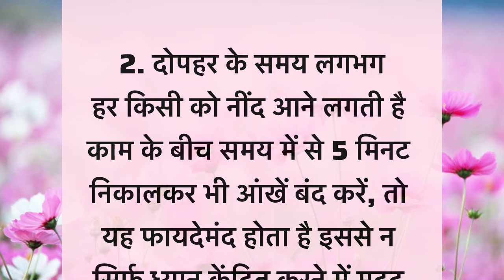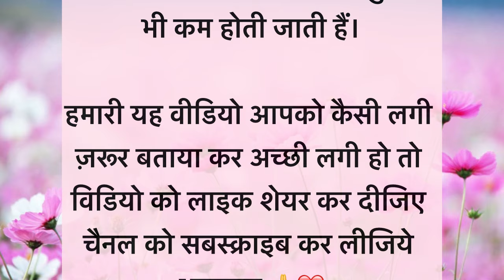चेहरे पर ग्लो बढ़ाने के-6 ब्यूटी टिप्स | कमाल के ब्यूटी टिप्स | beauti tips in hindi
चेहरे की झुर्रियों को जड़ से ख़त्म करेंगे- 7 ब्यूटी टिप्स |पहले नही सुने होंगे beauti tips in hindi

कमाल के-8 ब्यूटी टिप्स | best skin care tips for glowing skin | beauti tips

Thanks 🙏 💕